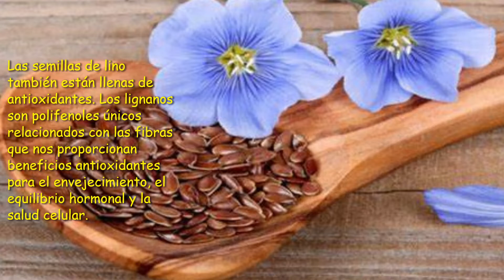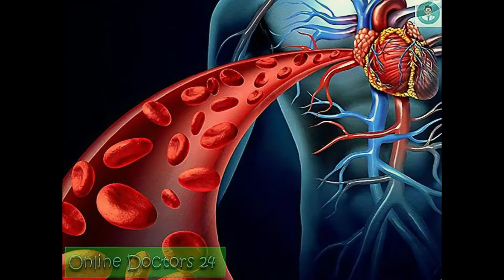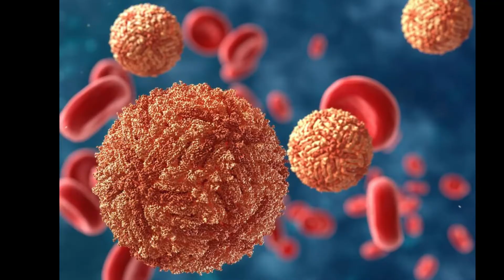Beneficios de la linaza